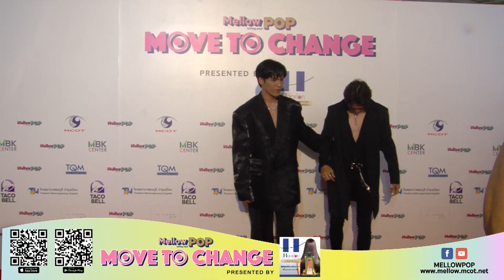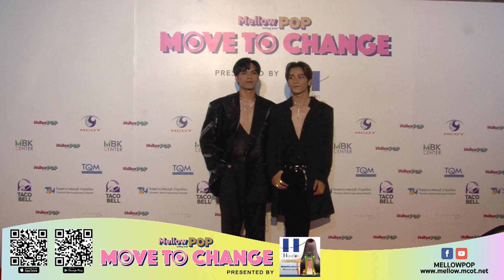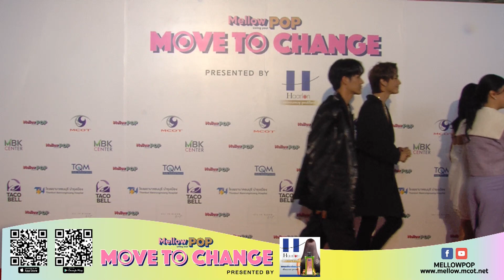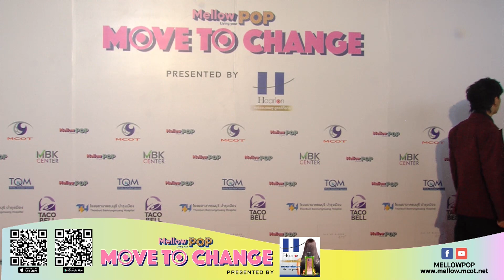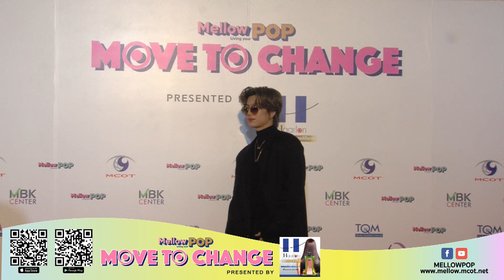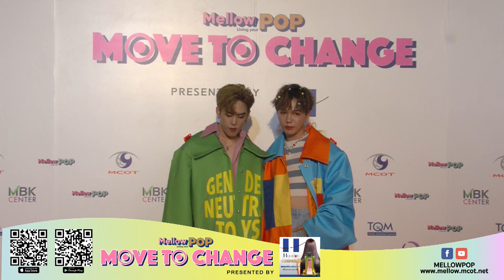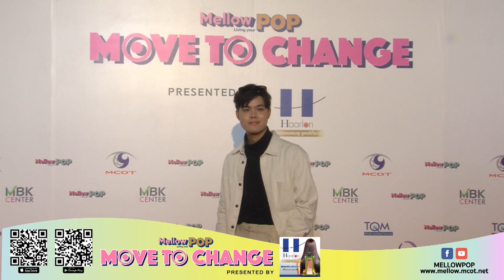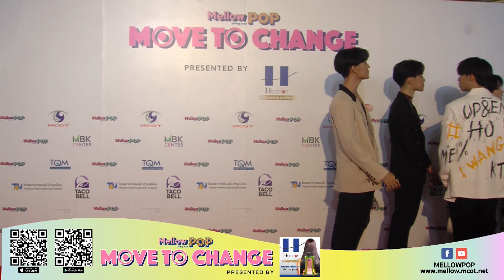Mellow Move To Change : POP CARPET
ติดตามชมรายการ Mellow สดๆ ทุกวันได้ทาง Facebook Fan